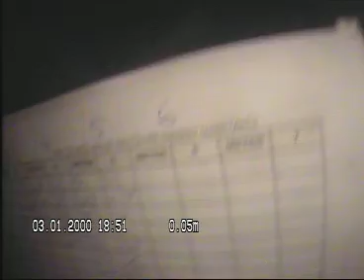Nobels Gate 27 Pipeløp 6